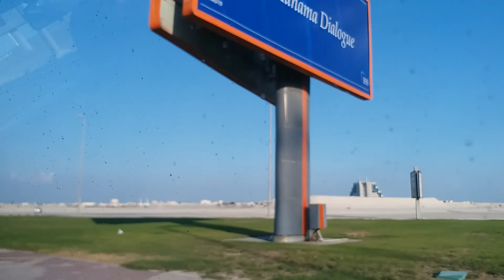Joy ride along the road of Bahrain (part 2)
I just want to see the beautiful views along the road of Bahrain, let's enjoy the views.